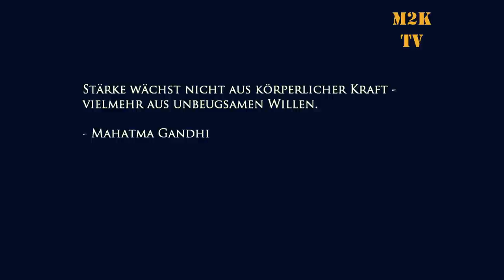DAS BESTE BVB VIDEO IM NETZ HQ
Bitte liked unsere offizielle Facebook Seite / Please like our Facebook Page!

Songs:
Hans Zimmer & James Newton Howard-Like A Dog Chasing Cars
Nick Phoenix / Thomas Bergersen-Heart of Courage (Choir)-Extreme Music/2 Steps from Hell
65daysofstatic - Radio Protector